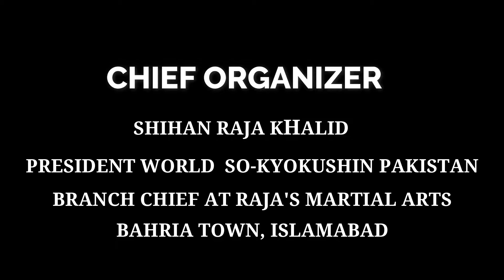Kyokushin Knockdown | Kyokushin Karate | So- Kyokushin | shihan raja khalid | rajasmartialarts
World So-Kyokushin Knockdown All Pakistan Championship 2019 (FIGHT 2)
 世界総局新空手パキスタン
Follow us on:-

This Championship took place in November 2019 in Gujar Khan, Pakistan.
One of the best tournaments in the history of Pakistan.
The prize for the winners was more than 300,000.
100,000 cash prize to the champion (+ 70 Kg weight) Large cash prizes to all other weight categories.
The first 6 feet height trophy ever in the history of Martial Arts in Asia.

[MUSIC]

ラジャの武道の世界総曲神空手パキスタン | جهان هنرهای رزمی راجا ، جهان کیوکوشین کاراته پاکستان است |
世界so-kyokushin空手道巴基斯坦raaja s
 巴基斯坦伊斯兰堡巴赫里镇第四阶段武术文娱中心。
العالم حتى kyokushin الكاراتيه باكستان راجا s
 فنون الدفاع عن النفس المركز المدني المرحلة الرابعة مدينة البحرين اسلام اباد باكستان.
мир со-киокушин каратэ пакистан раджа с
 Городской центр боевых искусств Фаза-4 Бахрия город Исламабад Пакистан.
ورلڈ سو کیکوشین کراٹے پاکستان راجہ ایس
 مارشل آرٹس سوک سینٹر فیز 4 بحریہ ٹاؤن اسلام آباد پاکستان۔
monde so-kyokushin karaté pakistan raja's
 centre civique d'arts martiaux Phase-4 bahria town islamabad pakistan.
100,000 cash prize to the champion (+ 70 Kg weight) Large cash prizes to all other weight categories.

[MUSIC]
 world So-Kyokushin Karate Pakistan Raja's martial arts civic center phase-4 bahria town islamabad pakistan.
世界総曲神空手パキスタンラージャの
 武道の市民の​​中心フェーズ4バリア町イスラマバードパキスタン。
 巴基斯坦伊斯蘭堡巴赫里鎮第四階段武術文娛中心。
جهان کارخانه های کیکوشین کاراته پاکستان raaja s
 کانون مدنی هنرهای رزمی فاز -4 شهر باهریا اسلام آباد پاکستان.
dünya so-kyokushin karate pakistan raaja s
 dövüş sanatları sivil merkezi Aşama-4 bahria kasabası islamabad pakistan.
domhan so-kyokushin karate pakistan raaja s
 ionad cathartha na n-ealaíon comhraic Céim-4 baile bahria islamabad pakistan.
 Döyüş Vətəndaş Mərkəzi Mərhələ-4 Bahria qəsəbəsi İslamabad Pakistan.
wereld zo-kyokushin karate pakistan raaja s
 vechtsporten burgercentrum Phase-4 bahria stad islamabad pakistan.
Welt so-kyokushin Karate Pakistan Raaja s
 Kampfkunst Bürgerzentrum Phase-4 Bahria Stadt Islamabad Pakistan.
mundo kayokushin karate pakistán raaja s
 Centro cívico de artes marciales Phase-4 bahria town islamabad pakistan.
monde so-kyokushin karaté pakistan raaja s